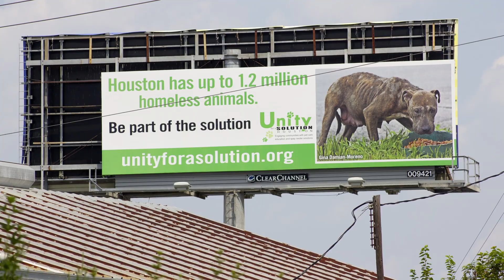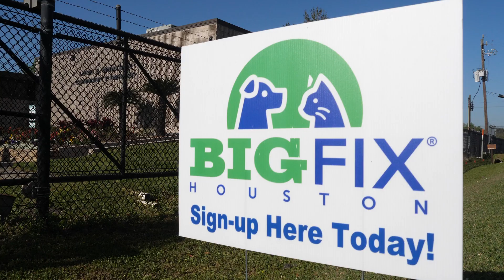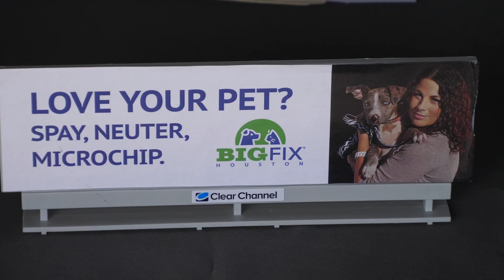Client Video: Unity For A Solution's 10-Year Anniversary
This week's Friday Footage features Unity For A Solution's 10th-anniversary video. We produced this multi-shoot video to showcase what the non-profit organization has been doing for communities across Houston for the past ten years.

This video premiered during Unity For a Solution's anniversary celebration and fundraiser. The video had two goals: to educate the community about what it does and to raise funds to continue its mission. We interviewed many stakeholders including founding members, partner organizations, vets and Houstonians receiving free spay & neuter services.